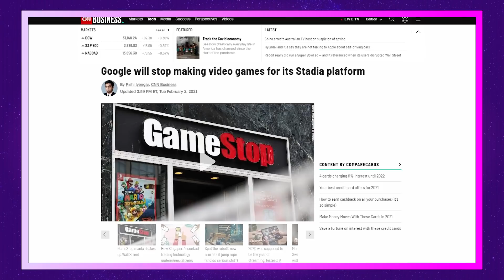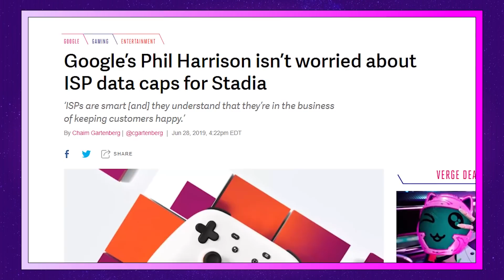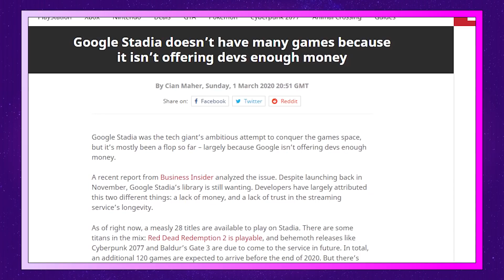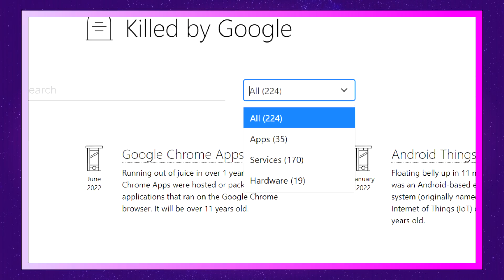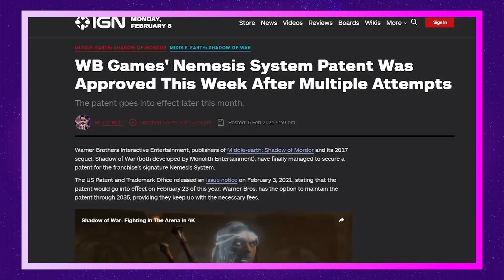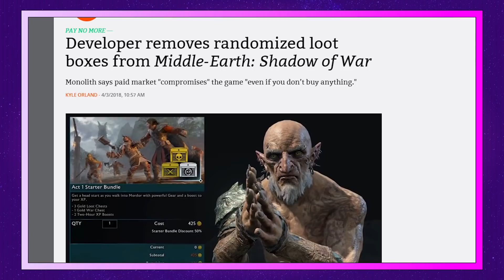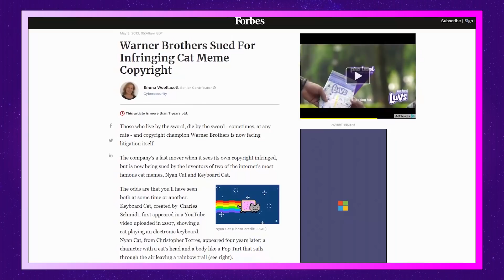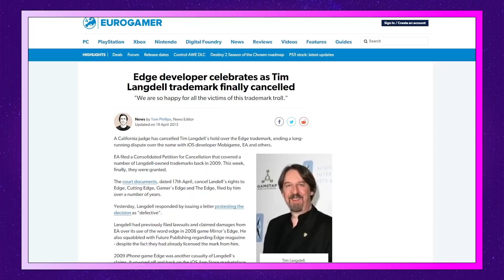Patenting Game Mechanics: A Worse Idea Than Stadia (The Jimquisition)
Patenting game mechanics is bad. It's bad. It's simply bad. So is Google Stadia, and we're going to talk about both Google's failings and Warner Bros. Interactive's patent hoarding.

Google ceases Stadia game development, Shadow of Mordor's Nemesis System becomes WB's sole dominion, AND we get to take a look at what I've been doing in Monster Hunter lately. It's what you all tuned in for.

Love you.